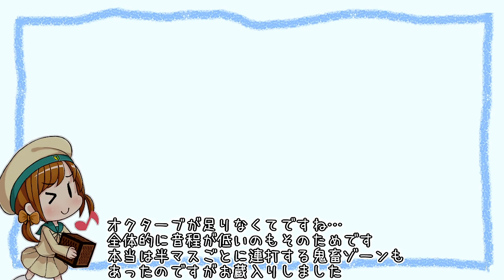YOASOBI - Halzion (Fortnite Song Tutorial)[A]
YOASOBI - Halzion